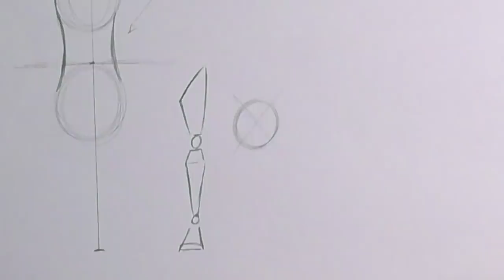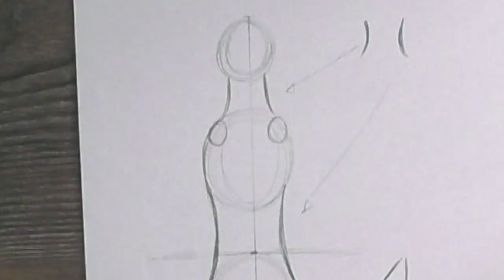COMO DIBUJAR FURROS - PARTE 2 - CUERPOS | Why So Gurin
Aquí les dejo la 2da parte de este tutorial tan solicitado, como dibujar Furries.
En este tutorial podrás aprender de manera sencilla paso a paso y a lápiz, como dibujar animales antropomórficos.